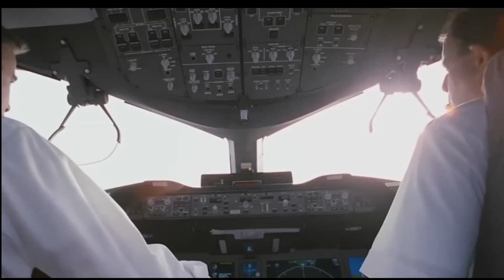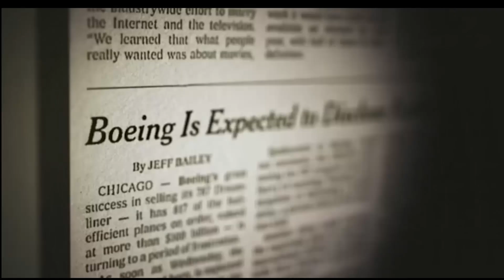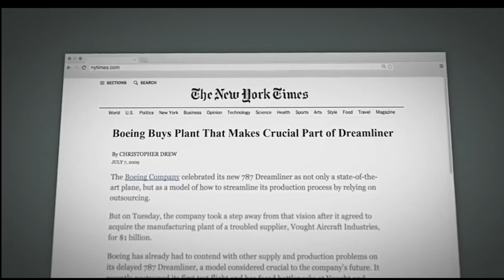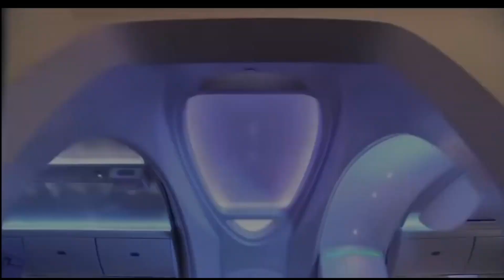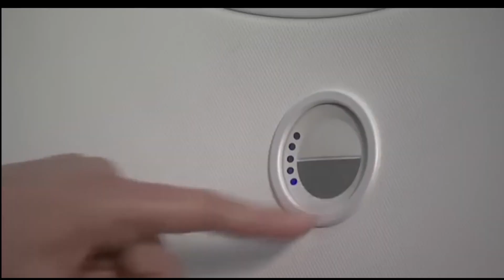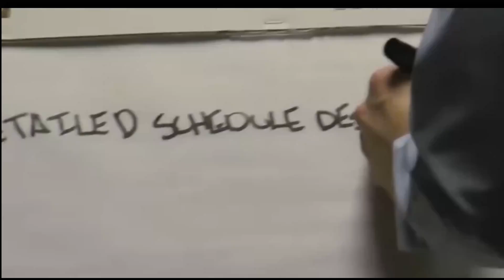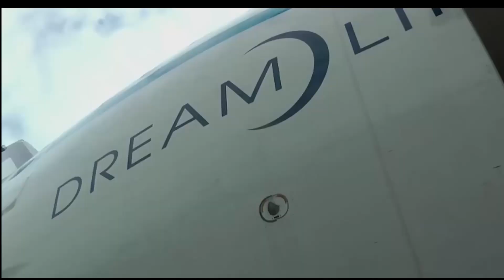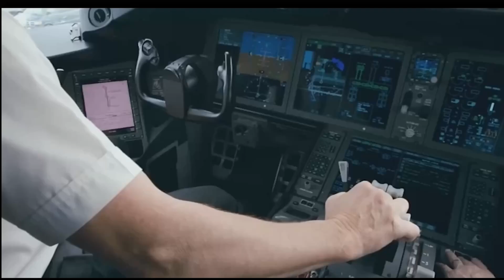Boeing 787: History of Success and Failure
@Boeing 787: History of Success and Failure . The jet that was eventually dubbed the Dreamliner became plagued with manufacturing delays, cost overruns and sinking worker morale. Boeing overcome the effects of a shaky start to its 787 project and restore its own credibility during the later phase.

@বোয়িং ৭৮৭: সাফল্য এবং ব্যর্থতার ইতিহাস। যে জেটটিকে শেষ পর্যন্ত ড্রিমলাইনার বলা হয়। সেটি উৎপাদনে বিলম্ব, ব্যয় বৃদ্ধি এবং কর্মীদের মনোবল ডুবে যায়। বোয়িং তার ৭৮৭ প্রকল্পে একটি নড়বড়ে শুরুর প্রভাব কাটিয়ে উঠল এবং পরবর্তী পর্যায়ে তার নিজস্ব বিশ্বাস যোগ্যতা পুনরুদ্ধার করেছে।